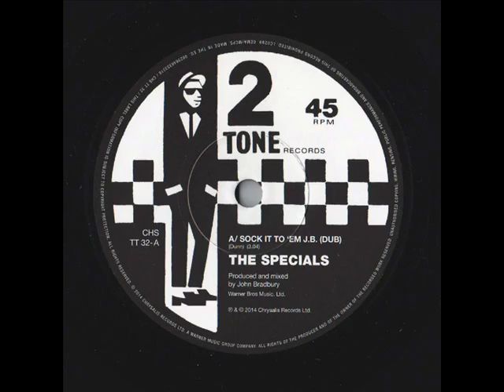THE SPECIALS - SOCK IT TO EM J.B (DUB) - RAT RACE (DUB)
THE SPECIALS - A SIDE - SOCK IT TO EM J.B (DUB) - B SIDE - RAT RACE (DUB).
2 TONE - CHS TT32 - APR - 2014 - CHART POSITION - ?.
Double A side release for Record Store Day 2014. This one was kept very quiet until shortly before release date. Ostensibly two dubs from back in the day but some are speculating that they might be new mixes. Either way they represent a very pleasing addition to the catalogue for fans and collectors alike.

Terry Hall - lead vocals and co-songwriting
Jerry Dammers - keyboards and main songwriter
Neville Staple - toasting, backing vocals, percussion
Lynval Golding - rhythm guitar, vocals
Roddy "Radiation" Byers - lead guitar
"Sir" Horace "Gentleman" Panter - bass guitar
John Bradbury - drums